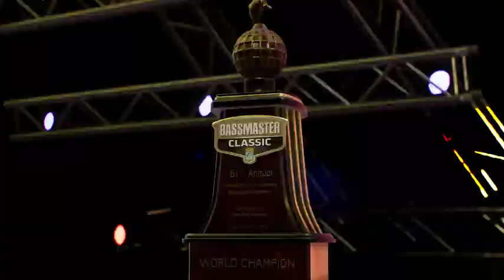Bassmaster Fishing 2022 - Gameplay Trailer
Bassmaster® Fishing 2022, the official video game is OUT NOW! Bringing the thrill of competitive big bass fishing to PC. Dive into the fully licensed content from the Bassmaster series from amateur to elite events. Manage your sponsors, equip your dream setup, and customise the look of your angler to tackle the Bassmaster series.

For the first time ever, compete as or challenge pro anglers from the Elite tour across 8 different real-world venues. Climb the ranks, earn your sponsors, and progress through your B.A.S.S.® career to become the Bassmaster Classic® Champion. Or take to the water and compete with other players in a variety of all-new massive multiplayer modes to conquer the global leader boards.

Powered by the Unreal Engine, you’ll lose yourself in beautiful environments, with a variety of fish species and a diverse range of equipment that will immerse you in the world of Bassmaster. The challenge doesn’t stop at the Bassmaster Classic, master in-game seasonal challenges to collect cosmetic items & equipment so you can show off your skill when fishing on the lake.